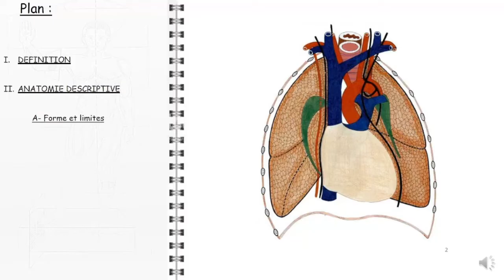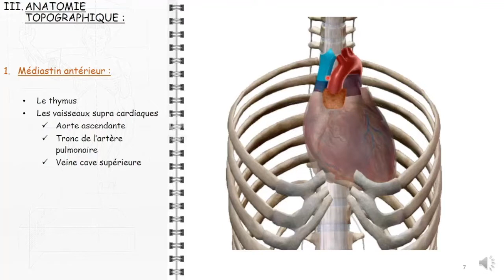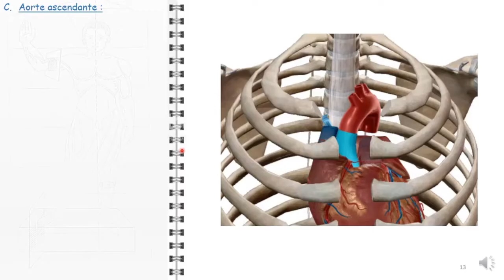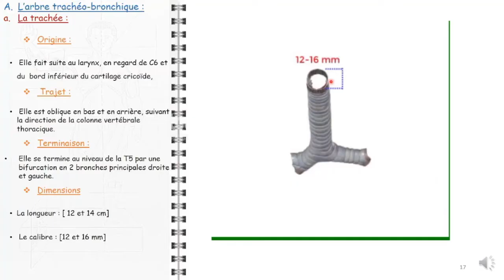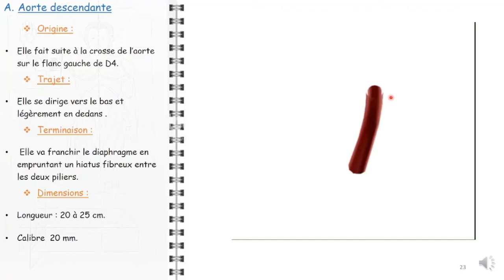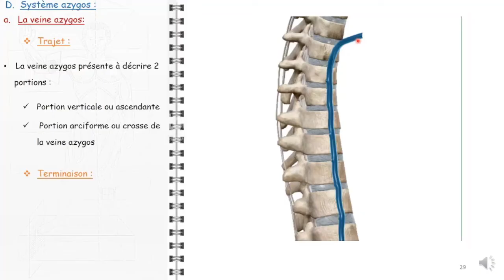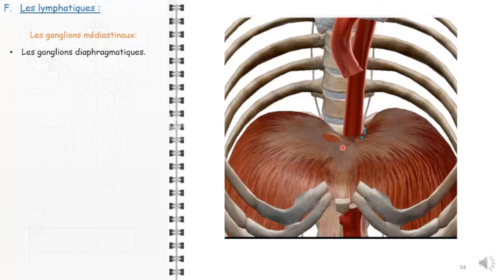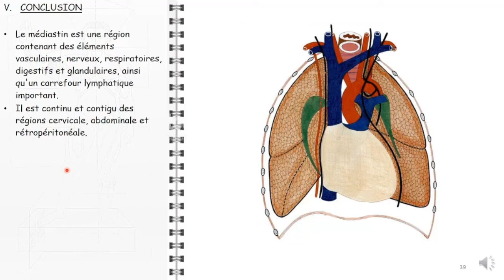ANATOMIE FMPM MEDIASTIN